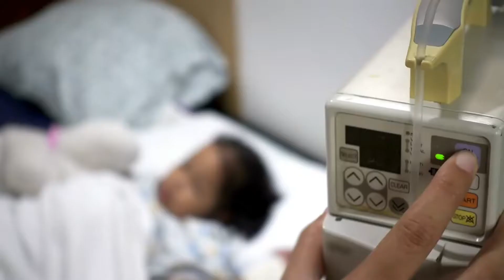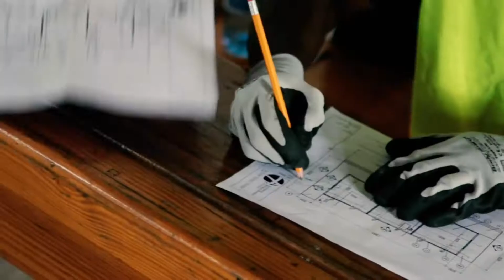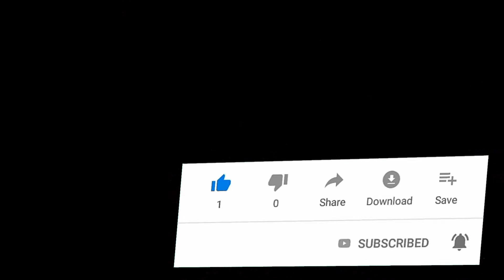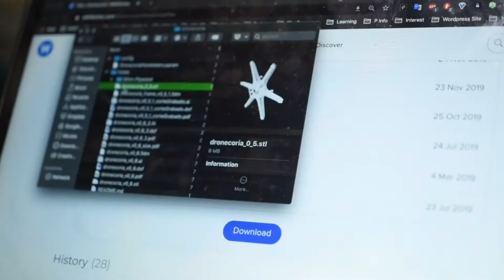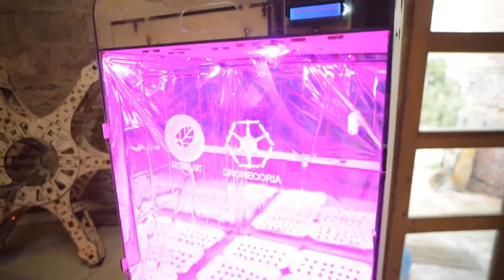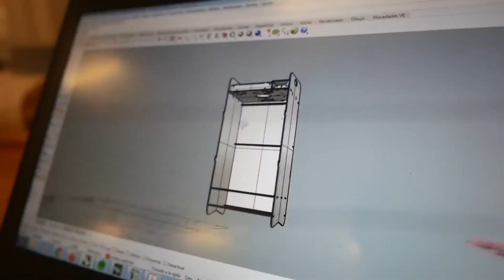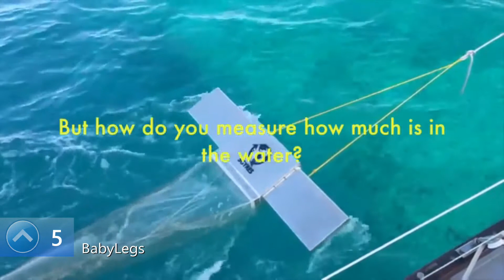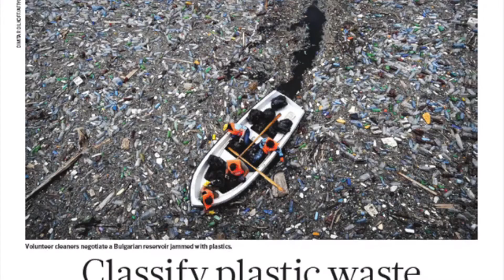TOP 5 TECHNOLOGY FOR A GREEN FUTURE | New green technology ideas in 2020.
Please enjoy this episode of our Sustainability and Environment - Next level ideas to save the planet Series: TOP 5 TECHNOLOGY FOR A GREEN FUTURE. New green technology ideas in 2020 from Kickstarter and the latest eco-friendly inventions from Indiegogo.

Please let us know what you think of our Top 5 technology for a green future.

1) GivePower: a team of engineers, developers and clean energy thought leaders. We design, build and deploy renewable energy systems that provide food, water and light to those who need it most.

2) Frutawa: Bottle Less Drink. Truly pure and natural drink that comes unbottled to significantly reduce pollution in our environment.

3) Project EcoSoap: Zero Waste, Big Impact. Save lives, protect the environment, and empower women with every bar.

4) Dronecoria: Reforestation Tech for Everyone. Drones, seed machines and seed computers empowering everyone to plant more trees!

5) BabyLegs: a DIY research trawl for monitoring ocean plastic. This do-it-yourself trawl made from pink baby tights is for monitoring and learning about plastic pollution, like ocean microplastics.

Don't miss our future videos on our Sustainability and Environment - Next level ideas to save the planet Series: